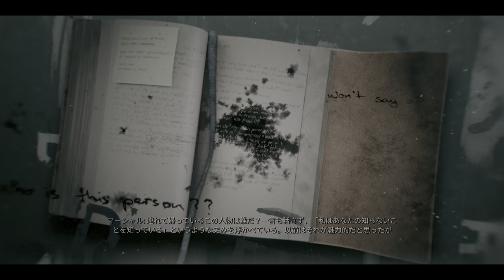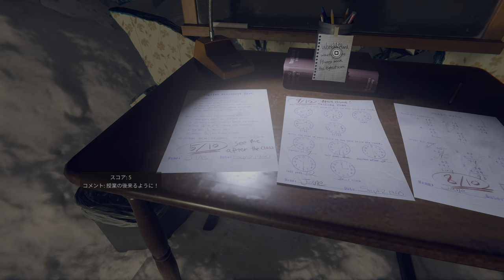【PC版字幕】CoD:Black Ops 6 キャンペーン#10 "分離不安"【4K/HDR】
OS: Windows10 64bit
CPU: Core i9-10850k
RAM: 64GB
GPU: RTX3090 24GB
キャプチャボード: Monsterx u3.0r or AVerMedia Live Gamer 4K GC573
キーボード: K65 RAPIDFIRE Cherry MX Speed RGB COMPACT
マウス: logicool g402
ヘッドセット: Logicool G G933s無線仕様
マウスパッド: Logicool G G240t
所持中の家庭用ゲーム機:

【サブ機】
OS: Windows10 64bit
CPU: Core i7-7700K 4.2GHz
RAM: 16GB
GPU: GTX1080Ti 11GB+Asetek